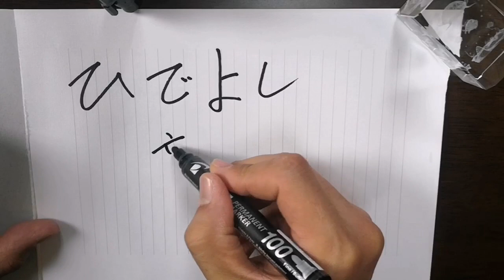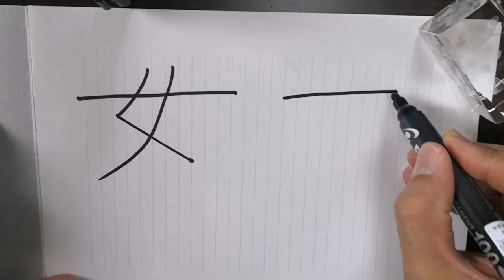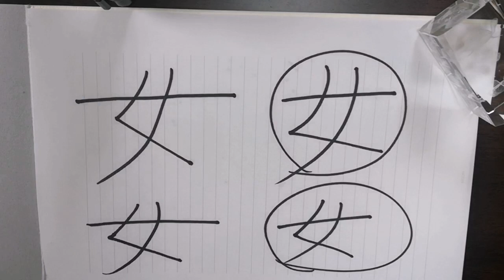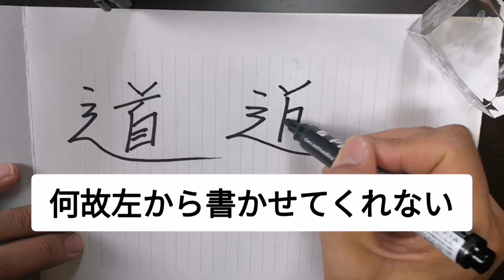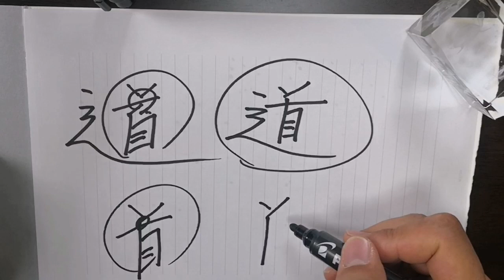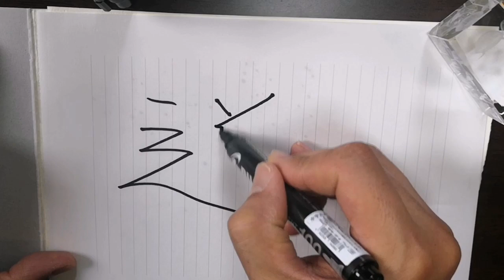勉強【大人になっても直さない直せない恥ずかしい漢字の書き方】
【今日の漢字】
※【火】遊びで

※【女】と遊ぶと

※【道】に迷います